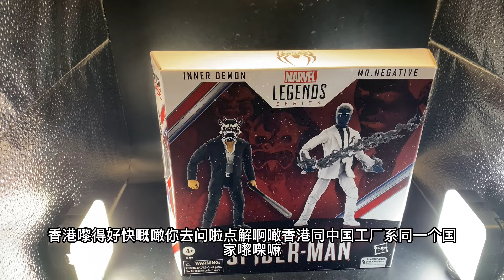Marvel Legends Mr. Negative and InnerDemon GameStop Exclusive 2 Pack Spider-Man 陰性 先生和魔鬼 廣東話 開箱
突然出貨，突發。配件好多，好出色，不過角色就中國式刻版形象，加上結合body。

香港沒有GameStop ，所以代理以一般的發售。香港不是限定
但因外國是限定，貨源會比其他版本更少。

片中字幕出現錯誤，所以冇了繁體。